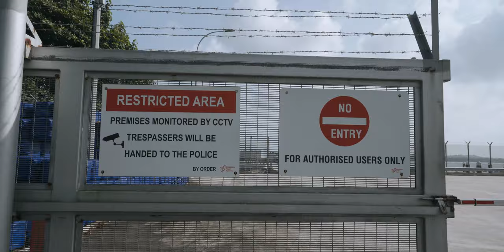Discovering yet another side of Singapore!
Get a FREE $160 Sony bluetooth grip when you cart out the a7c + grip option at the Sony online store!

Got the chance to rediscover Singapore again with my pal Sherly, while testing the Sony a7c out which is the world's smallest full frame camera currently. Glad to still be able to experience new stuff here at home.

- Rode Vespa sidecars around Haji Lane, Marina Bay Sands and the city. A really refreshing way to experience our landmarks and feel like a cool kid.

- Inline skating at Hi Roller, which is an indoor skating rink. Feels like ice skating on wheels, with good music and disco vibes.

- Private tour at Ah Hua Kelong where a giant grouper ate my gopro. Really insightful and interesting, but not open to the public unfortunately.

- Dining at Scaled by Ah Hua Kelong SUPERB dining experience, freshest seafood and easily the best mussels I've ever tasted.

*BOOK ON KLOOK
Vespa Sidecar tour:

*TIMECODE
0:00 - 1:33 Intro
1:33 - 3:22 Singapore Sidecars
3:22 - 5:41 Hi Roller Indoor Skating
5:41 - 9:01 Ah Hua Kelong
9:01 - 12:10 Scaled by Ah Hua Kelong
12:10 - 12:41 End Credits

*GEAR

Artlist (Get 2 months free)